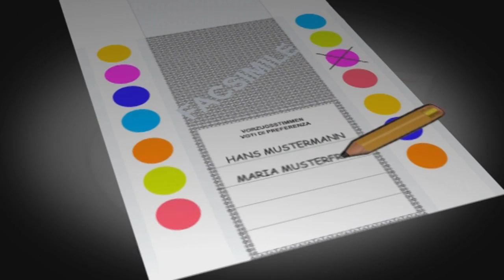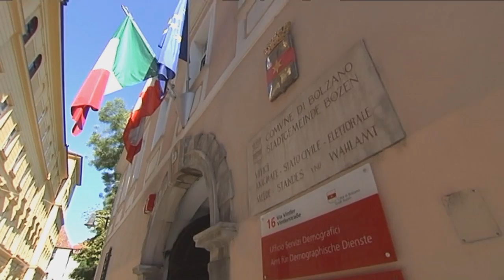Elezioni provinciali Bolzano 2013: istruzioni per il voto